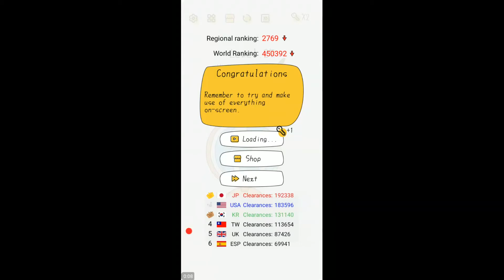SUPER BRAIN LEVEL 21 22 23 24 25 26 27 28 29 30 ANSWERS SUPER BRAIN WALKTHROUGH